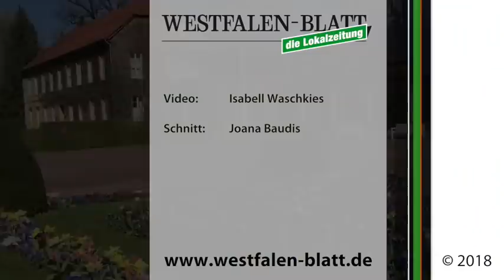Ladies Lunch in Bad Driburg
Bad Driburg, 19. April 2018: Im Gräflichen Park in Bad Driburg fand zum elften Mal der Ladies Lunch statt. Annabelle Gräfin von Oeynhausen-Sierstorpff hat mehr als 100 Frauen eingeladen.